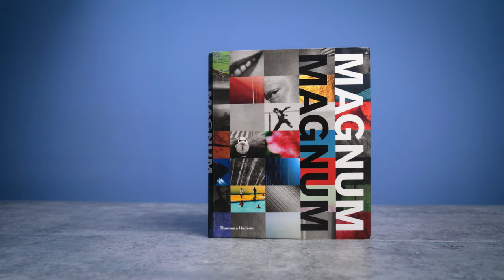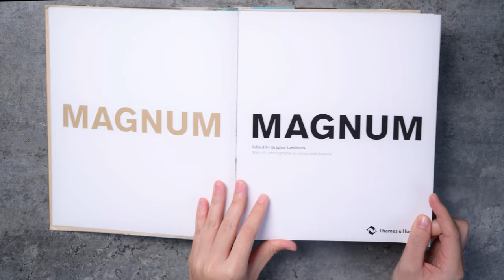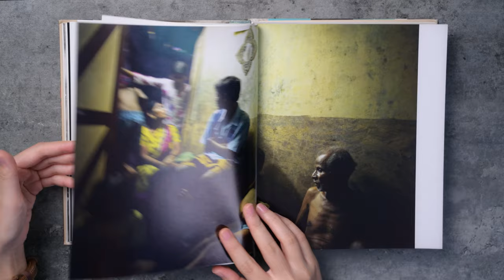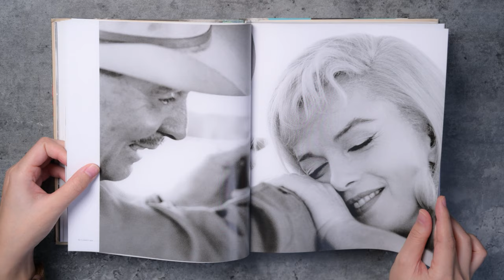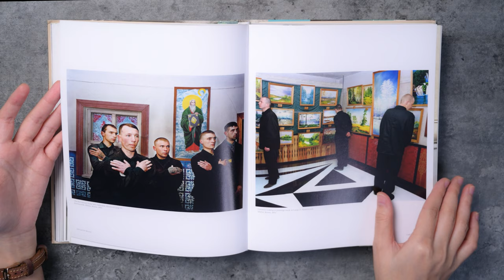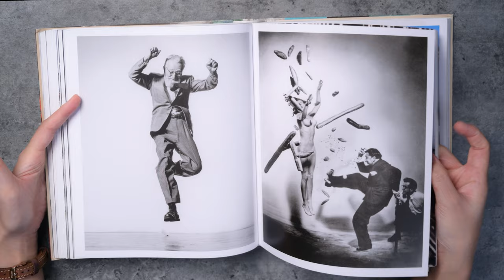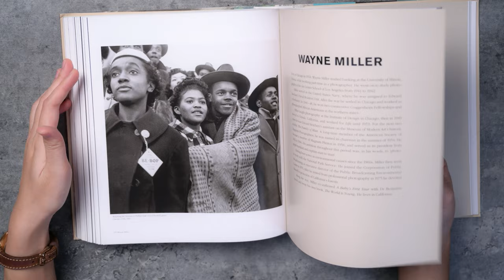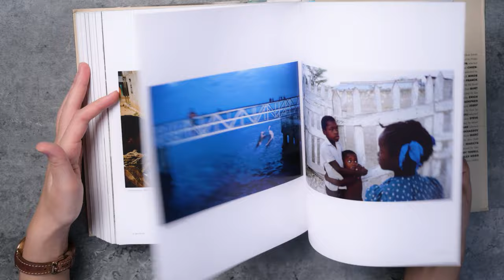Giới thiệu sách ảnh Magnum Magnum của các nhiếp ảnh gia Magnum Photos